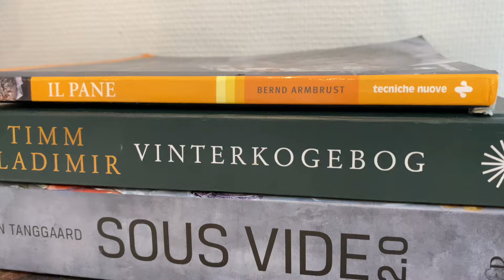Витаминный взрыв или скучные овощи (брокколи, морковь, свекла)